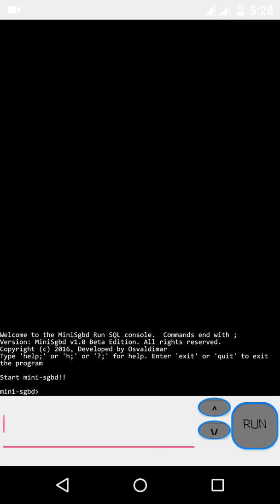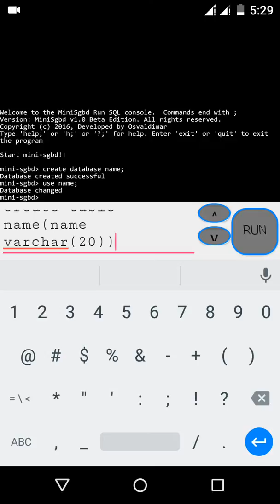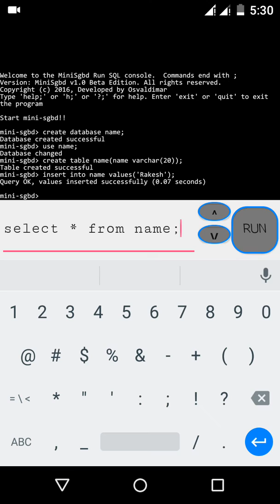Create database by using mobile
Easily practice SQL commands any where...